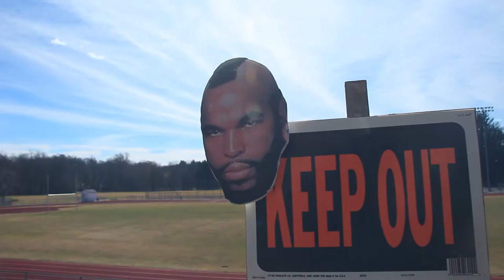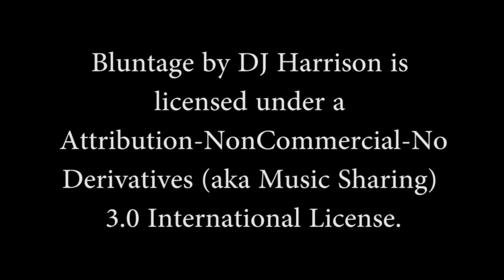Mister T and Einstein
Experimenting with DSLR cameras